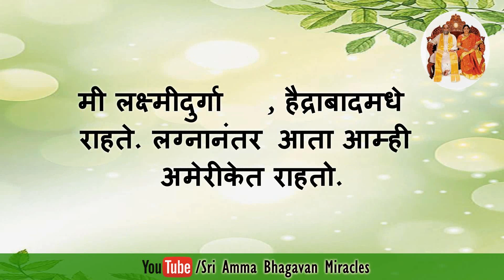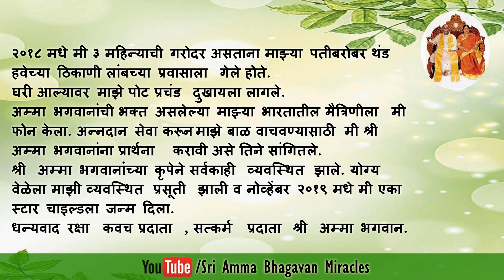श्री अम्मा भगवानांच्या अनुग्रहाने आमचे आयुष्य वाचवले.